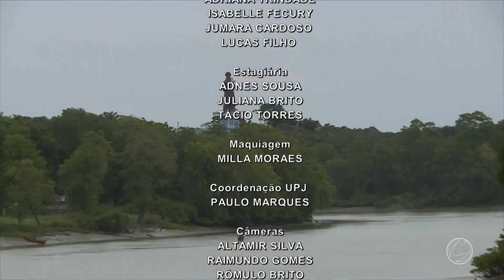Encerramento do último Jornal Cultura de 2017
Nathália Lago substituindo o titular Fellipy Fernando no recesso de fim de ano.